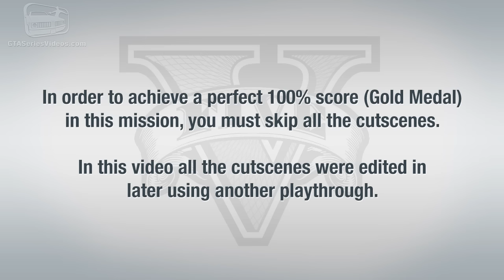GTA 5 - Mission #27 - Hood Safari [100% Gold Medal Walkthrough]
Mission N. 27 - Hood Safari

Characters: Franklin and Trevor

Given by: Franklin Clinton / Lamar Davis

Gold Medal Objectives:
● Time - Complete within 07:00